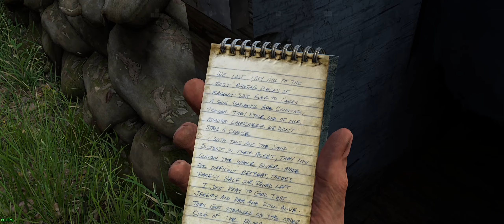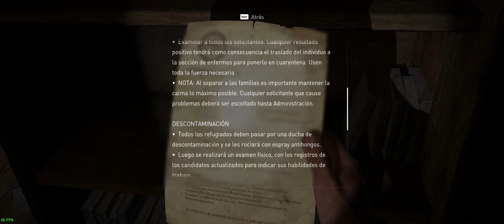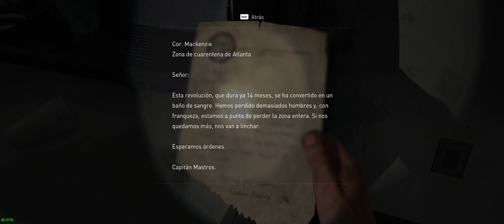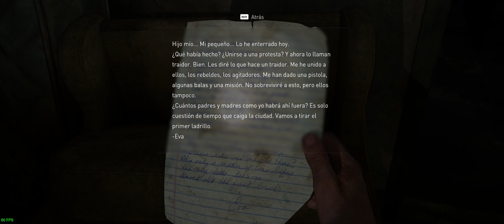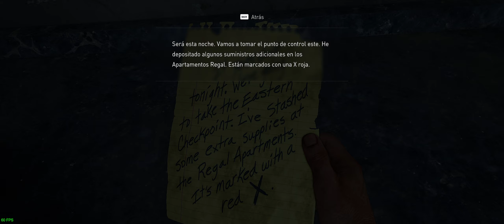The Last of Us: Part I. PC (2023) - Difícil - Parte: 08 - Pittsburg - Sólo y Olvidado.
Screen - GigaByte M34WQ 34" 144 Hz LED IPS
CPU - Intel 13600k
GPU - Gigabyte RTX Gaming OC 3080
MB - MSI Pro-A DDR4
RAM - 32GB Corsair Vengeance LPX - DDR 4 - 3200 mhz
NVMe - Samsung 980 Pro 1TB Pcie 4.0
SSD - Samsung 870 EVO 500 GB
CPU Fan - Deepcool AK620
PSU - Seasonic Focus-GX 1000 wat.